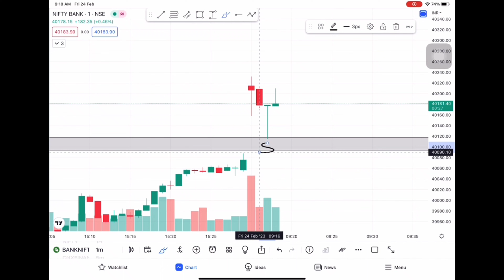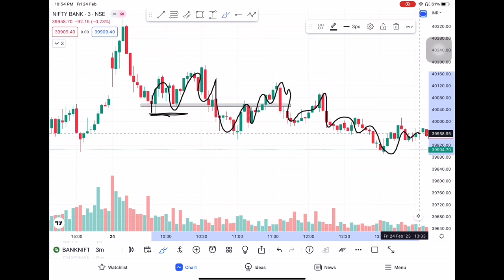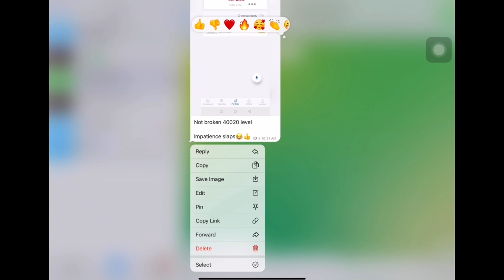900₹ Loss | Live intraday trading | BankNifty | Sharemarket | 24th Feb